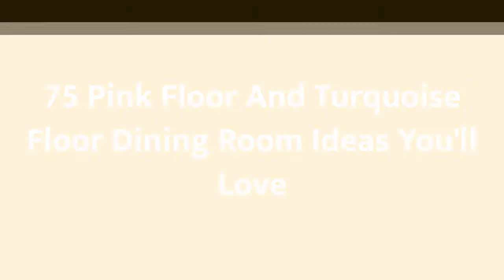75 Pink Floor And Turquoise Floor Dining Room Design Ideas You'll Love ⭐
0:00:00 - Intro
0:00:12 - Pink Floor And Turquoise Floor Dining Room Design Ideas You'll Love: Inspirations 1 to 25
0:02:49 - Pink Floor And Turquoise Floor Dining Room Design Ideas You'll Love: Inspirations 26 to 50
0:05:39 - Pink Floor And Turquoise Floor Dining Room Design Ideas You'll Love: Inspirations 51 to 75

Hey hello!